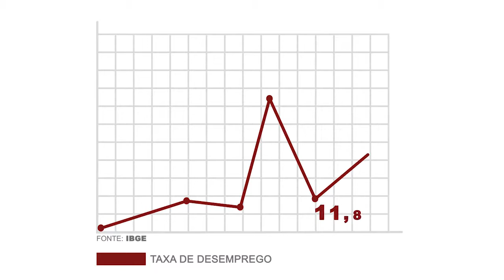Emprego temporária, contratações e qualificação para adentrar no mercado de trabalho.